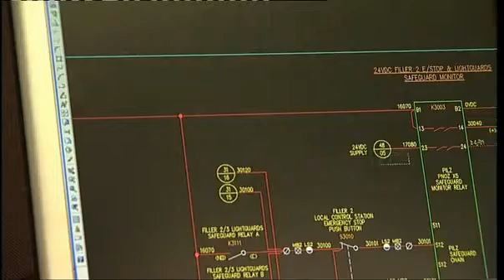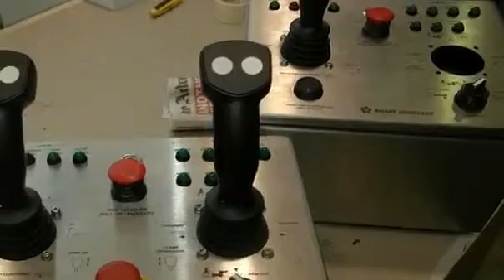A look at trades - Electrical apprenticeship